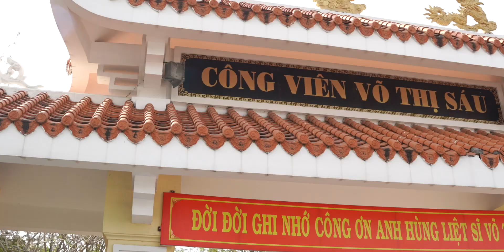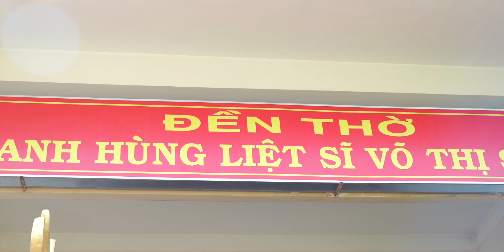Vlog cùng trường TH Tân Định tìm về Địa Chỉ Đỏ _ Vũng Tàu Trip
✅Thiếp bị quay
1.gopro 7 back
2. Sony A7C
3. Flycam DJI Mini2
4. IP 12PM